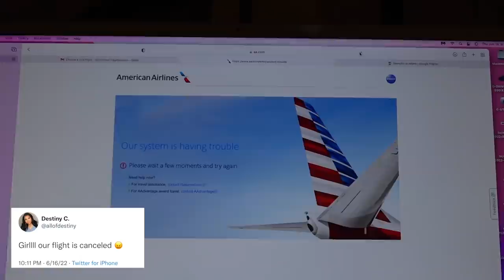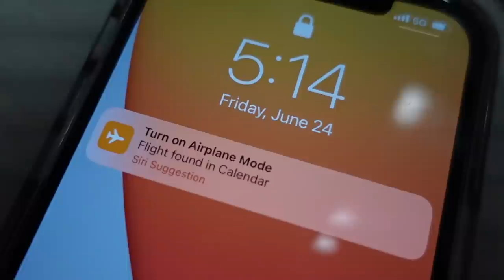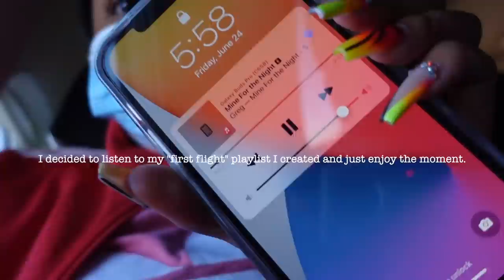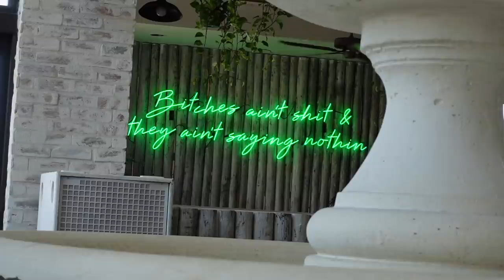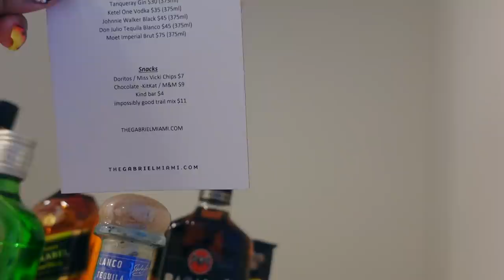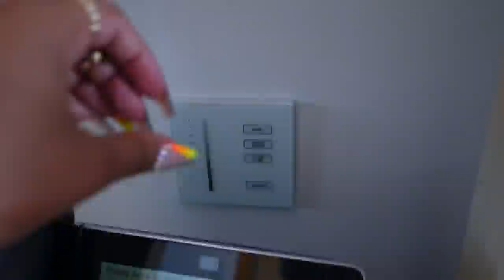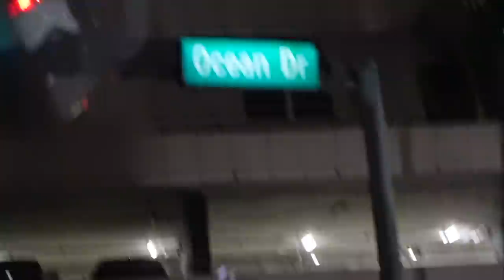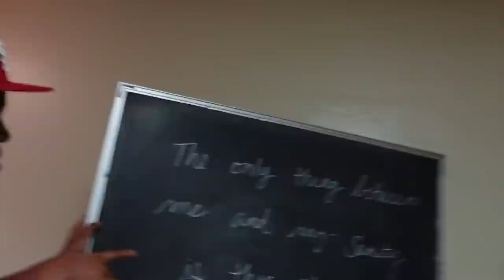MIAMI VLOG Day 1 | First Plane Ride, Bacon B🌴tch, Gabriel Hotel Tour, Escape Room, Explorin the City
travel with me: from memphis to miami, fl. I'm finally going to miami after having my flight canceled. Day one adventures, my first time on a plane, a lit brunch spot, exploring miami shopping and so much more. (here's my lil lying trip 😂 insider)

personal fan with stand
My HOTEL: THE GABRIEL

OUTFIT ONE
Tie Top
Flip Flop Sandals
Hat -

OUTFIT TWO:
Ribbed Tank Top
Purse - purchased 1.5 years ago no link
Two Piece Set - Shein - not new, no link
Flip Flops Sandals - Vince Camuto

Destiny
30 years old
location | Memphis, TN
ᶫᵒᵛᵉᵧₒᵤ
allofdestiny ❤